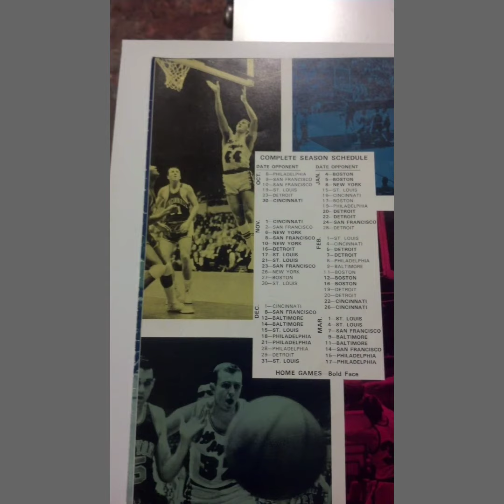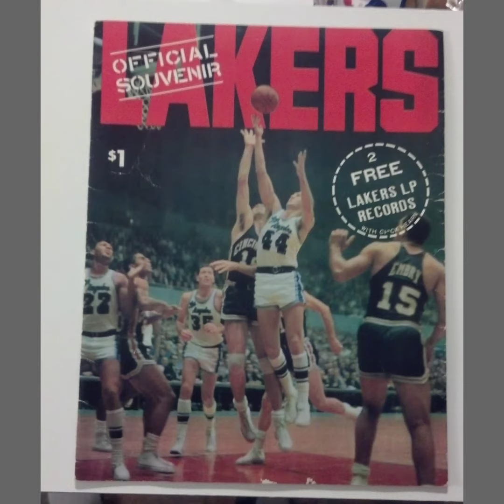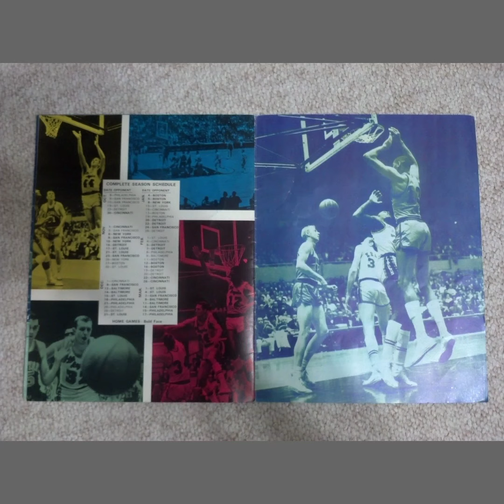1963 Los Angeles Lakers Souvenir Program with two 33⅓ rpm LP records featuring Chick Hearn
I took photos of this near 60 year old LA Lakers souvenir book and it includes the records with no damage to records (the flash on the red one caused fit to look damaged...its not).
In the program are pictures and names of the past. Chick Hearn interviews the Lakers stars like Dick Barnett, Elgin Baylor, Don Nelson, Jerry West, and more featured in it.  It's from a time basketball wasn't close to competing against football or baseball.  I thought I'd share it.

If there's interest in seeing the collection I've acquired, I'll keep putting up videos.  At some point I can do livestreams.

$soonerhistory85

IG is @soonerhistory85